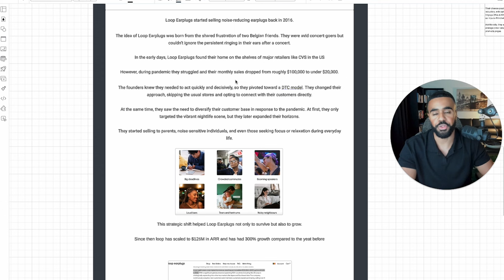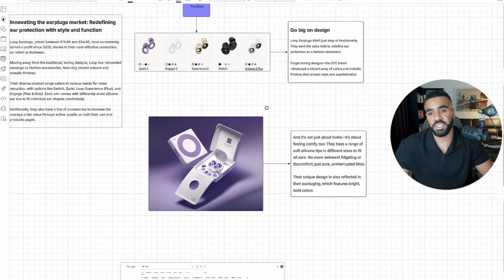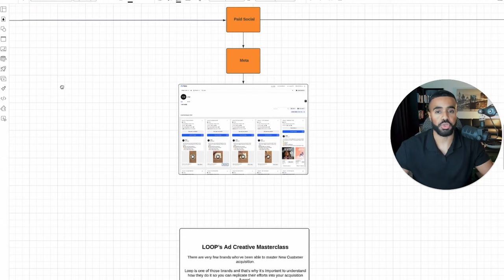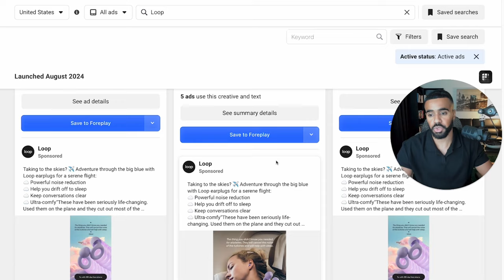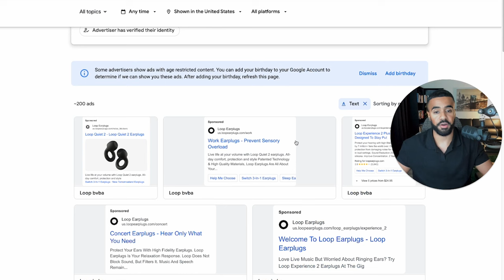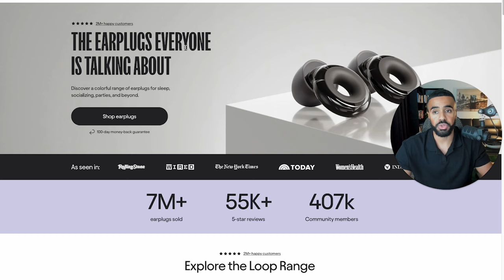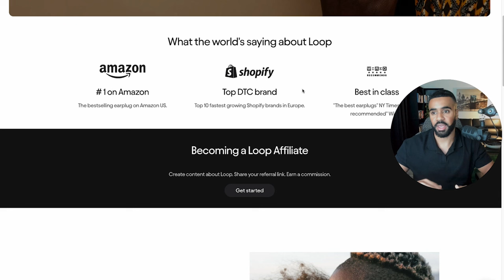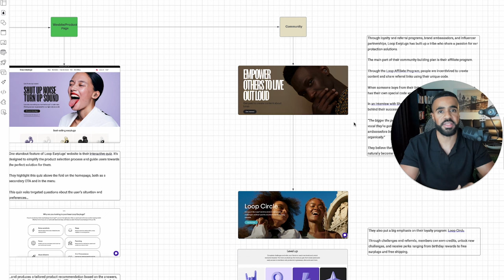This Shopify Store Makes $10,500,000/Month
In this video, I take a comprehensive look at a thriving e-commerce business, examining the key factors behind its success.

From their inspiring journey and standout products to their effective marketing strategies, this breakdown covers it all.

You'll explore:

The Business's Story: Discover the unique narrative that drives their brand and differentiates them in the market.

Product Insights: Get a closer look at their product offerings and why they appeal to their target audience.

Marketing Tactics: Learn about their approach to organic and paid marketing, and gain insights into what works well in the e-commerce space.

Website Review: I also analyze their website, identifying strengths and opportunities for improvement.

This video is packed with valuable lessons for anyone interested in e-commerce, whether you're looking to enhance your own business or simply curious about the strategies that lead to success.

Tune in to uncover the secrets behind this successful e-commerce brand!